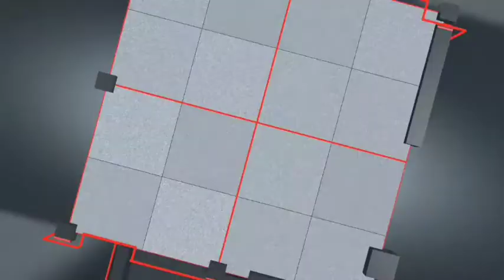মরন ঝাঁপ গঙ্গায়